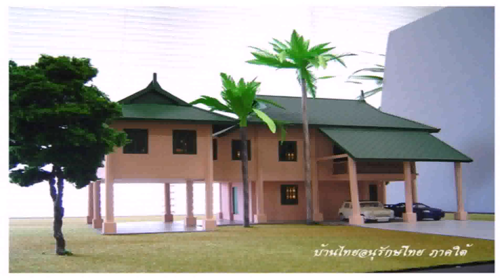Thailand Style House Design (see description) (see description)